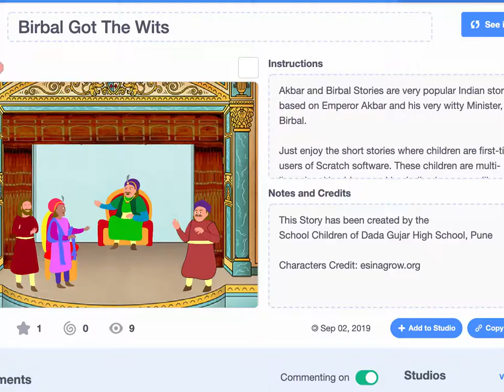Birbal Got The Wits - Akbar Birbal Digital Story created By Children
Akbar-Birbal Stories

The story is created by the Children of Data Gujar High School, Pune using Scratch platform

PanchaTANTRA Programming (PP) conducts Creative Camps at Schools. Stories by the Screenagers for the Screenagers
ScratchInPractice with support of PP Volunteers

Scene: Scratch Library

Akbar-Birbal Playlist | Digital Stories by Children, their very first PanchaTANTRA Programming Story

Mahatma Gandhi Digital Stories by Children as part of Level 1 Introductory Series

If you would like to create stories through programming,

You can REMIX the story under Common Creative License, and build your own.